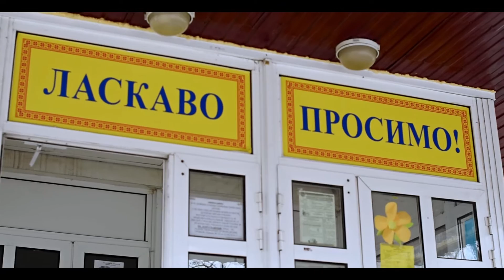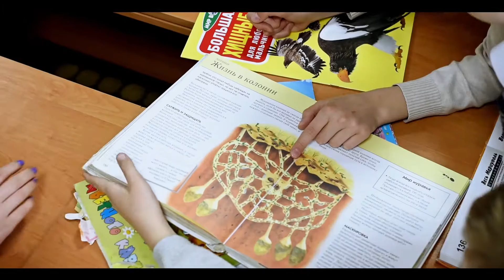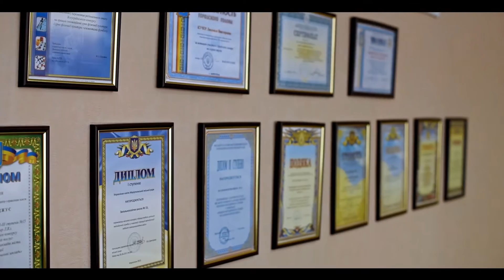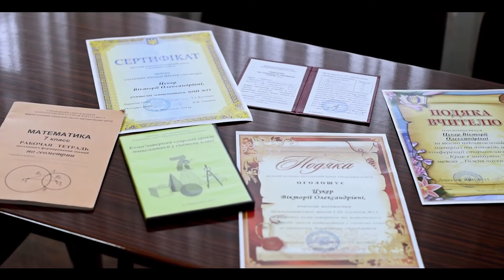Prezentaciya молодого учителя. Видеосъёмка (097)433-82-06.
Фото-Видеосъёмка (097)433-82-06. PS: при просмотре через YouTube не забываем в нижнем правом углу нажимать на колёсико настройки и ставить качество 1080р HD.